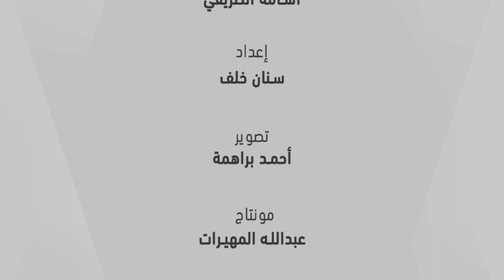قصة طقس - العاصفة مدار - الحلقة العاشرة - KSA